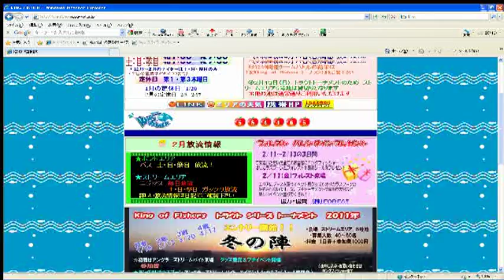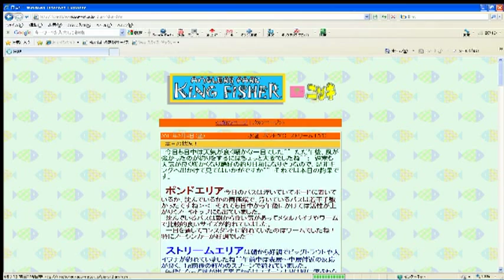管理釣り場 キングフィッシャーに行ってきた（栃木県）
栃木県にある管理釣り場です。いろんな魚がいるようですよ。参考にしてみてください。宣伝ではなく、レビュー的な意味でご覧ください。